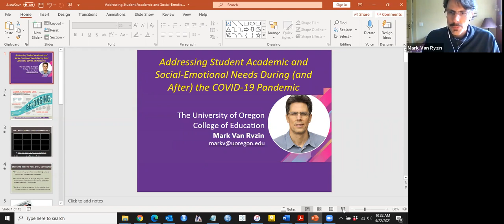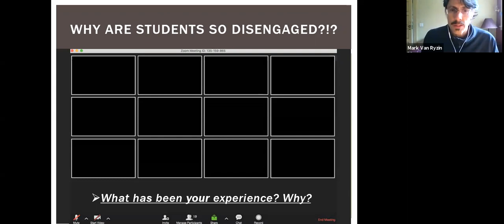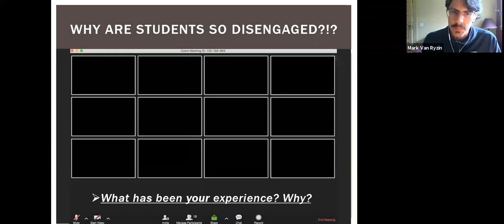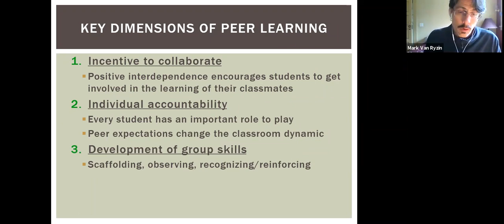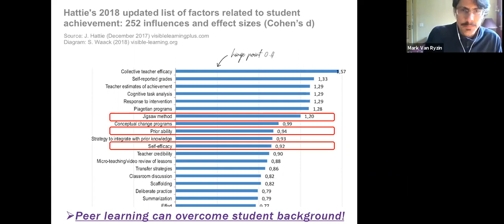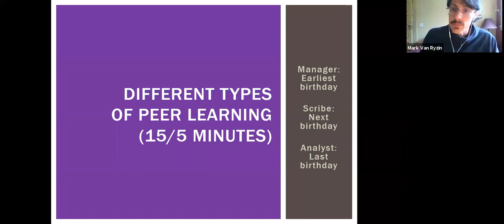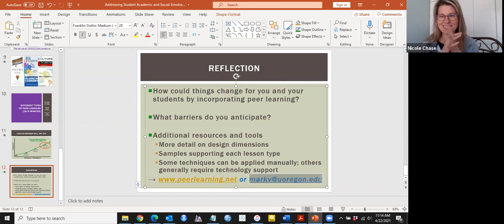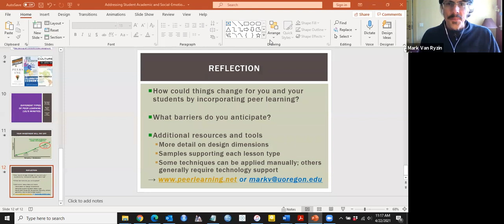Addressing Student Academic and Social-Emotional Needs